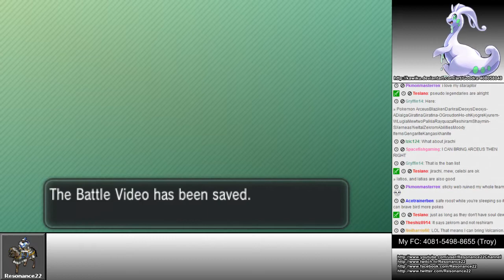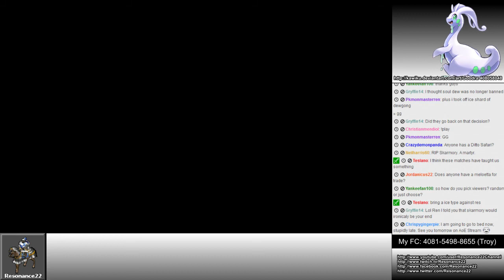Pokemon X/Y Wifi Battle #6: Resonance22 vs PkmonmasterRen (Sticky Web)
Today I have a rematch Pokemon X/Y Wifi Battle for you all against the player PkmonmasterRen. In this battle I once again bring my Sticky Web team to face off against Ren's brand new team of very interesting Pokemon. This turned out to be a really good battle. We get to see staples of my team such as Goodra and Quagsire do some serious work as usual.

My Team:
Galvantula, Mega Ampharos, Goodra, Skarmory, Reuniclus, Quagsire

Opponent's Team:
Bisharp, Dewgong, Donphan, Zebstrika, Staraptor, Amoongus